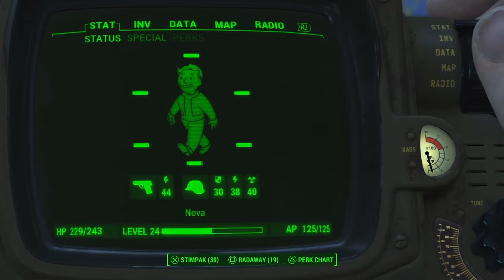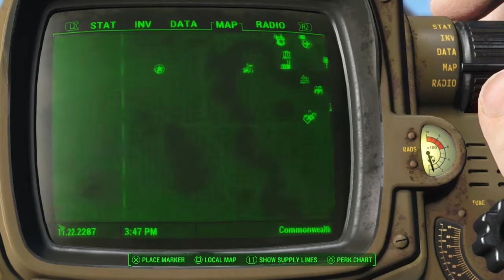FALLOUT 4 Gameplay Walkthrough Part 26 "USS Constitution" (With Commentary)